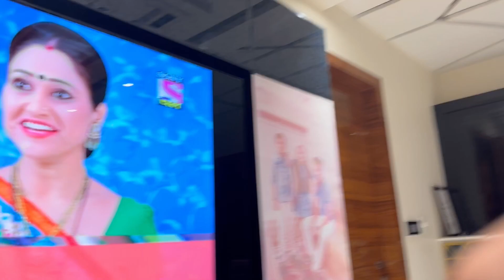₹100 Ke Liye Shaurya Raw Aloo Khaa Gaya🤢🤪 | Sorry Vicky Kaushal & Sara Ali Khan😂😂🙏🏻